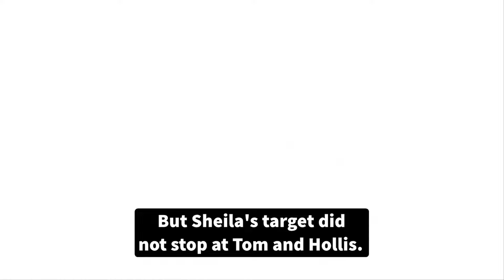Finn discovers that Sheila is the killer, but covered up the crime CBS The Bold and the Beautiful